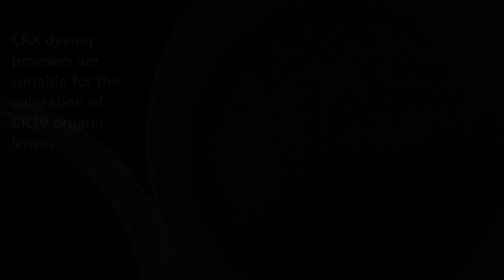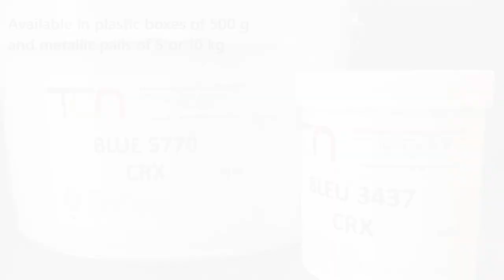CR39 lenses coloration by dipping with TCN's CRX powders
In this video, you will discover the process to use our CRX dyeing powders and their many advantages such as:
- Quick and easy process,
- Stability of the dyeing bath,
- Good evenness,
- Compatible with your coating processes,
- Powder form for a non-voluminous storage,
- A range of 26 standard colors that you can mix to create any color of the spectrum

We only work in B to B since 1963.